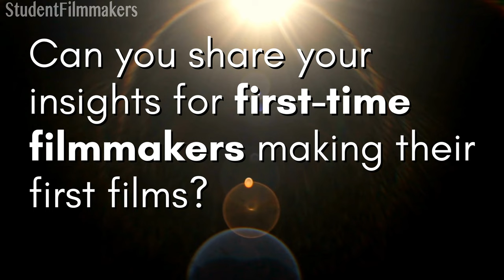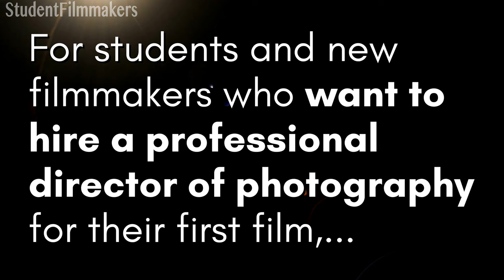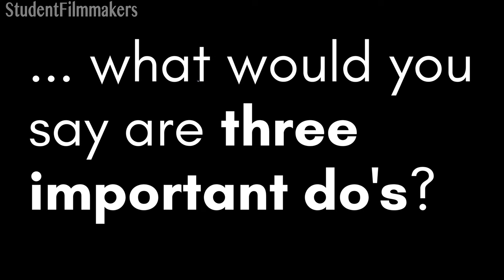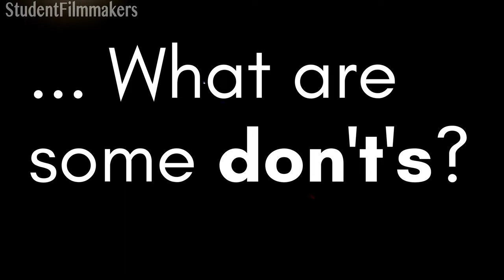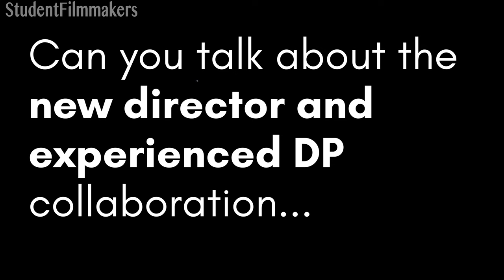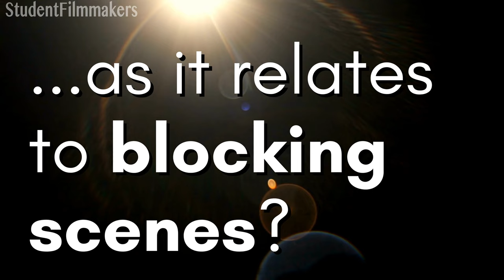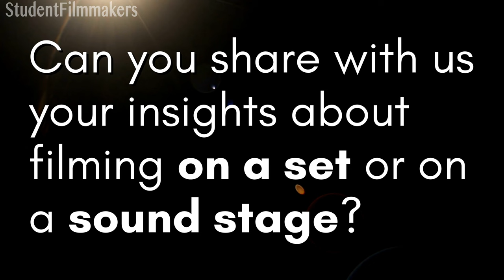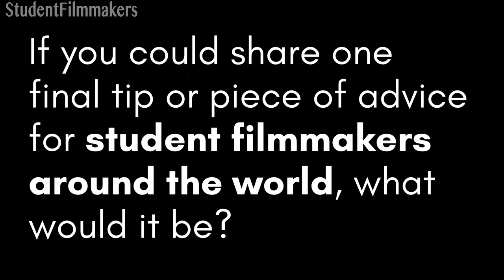Do Not Fear This! First-Time Directors Working w/ Experienced DPs. Tom Ackerman ASC Shares Insights!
Presented by:
StudentFilmmakers.com & StudentFilmmakers Magazine

Are you looking to take your craft to the next level?

Do Not Fear This!
First-Time Directors Working with
Experienced DPs

Thomas Ackerman, ASC Shares
Important Insights

1. Can you share your insights for first-time filmmakers making their first films?

2. For students and new filmmakers who want to hire a professional director of photography for their first film, what would you say are three important do's?

3 What are some don't's?

4. Can you talk about the new director and experienced DP collaboration as it relates to blocking scenes?

5. Can you share with us your insights about filming on a set or on a sound stage?

6. If you could share one final tip or piece of advice for student filmmakers around the world, what would it be?

***A BIG, SPECIAL THANK YOU TO TOM!***

About Thomas Ackerman, ASC

"Fifty years of motion picture creation are the foundation of my approach to teaching, which recognizes that two qualities are essential to cinematographers. The first, probably obvious, is an ability to create strong imagery. Next is being able to handle the job itself. You've got to have a split personality, that of an artist/athlete. You bring not only vision, but also leadership."

"I owe a lot to a diverse filmography—military filmmaking, documentaries for Charles Guggenheim, partnering in a successful Hollywood production company, shooting music videos with major artists at the dawn of MTV, hundreds of commercials as cameraman/director, and 38 motion pictures as Director of Photography."

"With a number of Iconic films, I have helped create nearly $3 billion in worldwide gross. I'm proud of that and although, obviously, it is not something we discuss very often in class, I want my students to understand that by working hard and growing as an artist, a life in the picture trade can provide a good living."

Credentials

50 years in motion picture creation, 47 as a Director and Director of Photography, including:

* Cinematographer and film editor at The University of Iowa Motion Picture Unit
* Motion Picture Production Officer, US Air Force
* Cinematographer and film editor at Guggenheim Productions, Washington, DC
* Director and cameraman for Robe/Ackerman, Inc., Hollywood, CA
* Teaching at UNCSA's School of Filmmaking since 2009

Career Highlights

* Shot for multi-Oscar-winning documentarian Charles Guggenheim (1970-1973)
* "Beetlejuice"(1988) - Director of Photography
* "Christmas Vacation" (1989) - Director of Photography
* "Jumanji" (1996) - Director of Photography
* "Anchorman: The Legend of Ron Burgundy" (2004) - Director of Photography

 Awards, Recognitions and Honors

* CINE Golden Eagle for "The Oceans: Source of Life" (1978) United States Information Agency, Writer/Director/Cinematographer
* First Prize, Documentary, ECOFEST, for "The Oceans: Source of Life" (1977)
* CINE Golden Eagle for "The Computer: A Universal Tool" (1979) United States Information Agency, Writer/Director
* Award of Excellence, Chevrolet Truck Spot (1990), The Detroit Creative Director's Council

Organizations

* American Society of Cinematographers
* Academy of Motion Picture Arts and Sciences
* International Photographers Guild Local 600
* Directors Guild of America

If you haven't yet signed up for
StudentFilmmakers Magazine,

Perfect for filmmakers, videographers, and photographers, as well as visual storytellers, artists, and content creators of all skill levels. Whether your focus is directing, cinematography, or editing. Producing, screenwriting, or sound. If you're a student, professional, or school, StudentFilmmakers Magazine is an excellent source of education and information, guidance and support for you. Learn from how-to articles and interviews. Get must-have tips and best practices. Explore techniques covering the five stages of motion picture creation: development, pre-production, production, post production, and distribution.

As a global online community and network, StudentFilmmakers Magazine brings together and connects students, independents, and professionals. StudentFilmmakers Magazine Community Spotlights discover and acknowledge artists, technicians, and storytellers around the world. Stay creative, motivated and empowered.

Video interview conducted by Jody Michelle Solis, Editor-in-Chief of StudentFilmmaker Magazine.